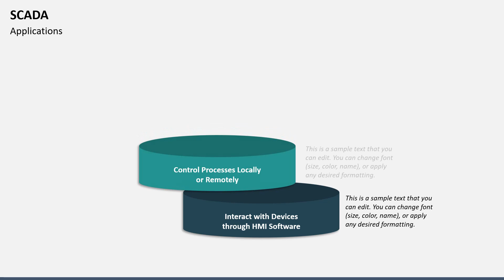SCADA Animated Presentation Slides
Create an informative presentation on the features and working of SCADA software with our SCADA template for PowerPoint and Google Slides.